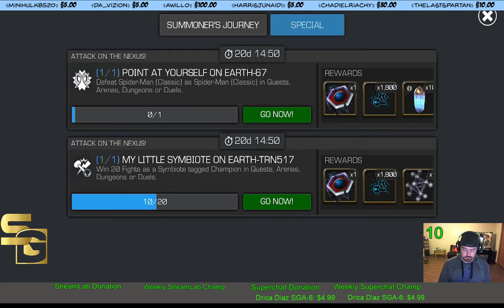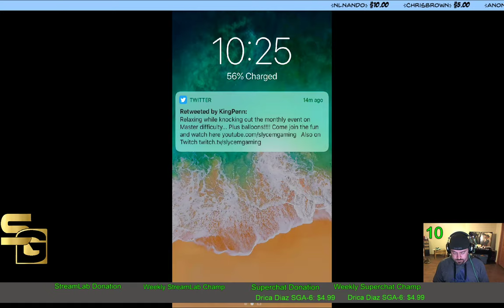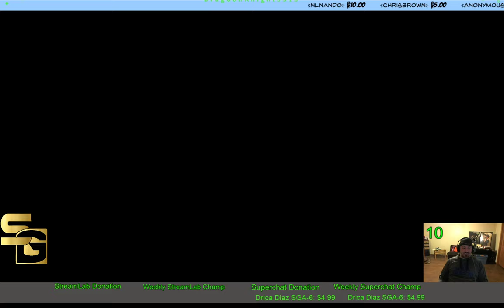Arena Grindin', Chillin, & EQ (Master) Plus Balloons!!!!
Not feeling great so going to relax while working on master mode of this months event quest and when we are out of energy get some Balloon Tower Defense in. Come join the chat and enjoy the fun!!!

All this while relaxing with the viewers and talking bout gaming. So come hang out and lets talk gaming